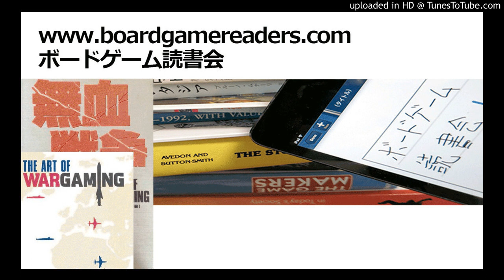ボードゲーム読書会『無血戦争』採録（第1回）